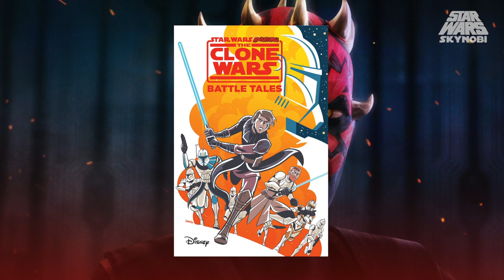¿Ahsoka la Gris y Magia Luminosa? | Review de ''Victory and Death'' | Star Wars: The Clone Wars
Otro viaje a terminado con este último episodio de The Clone Wars. Nunca olvidaremos esta serie, y seguramente la veremos varias veces más en esta vida. Victory and Death es el épico final de la serie con Ahsoka y Rex intentando escapar del crucero que ha sufrido el ataque de Maul. Acompáñame una vez más en esta review final de la serie.